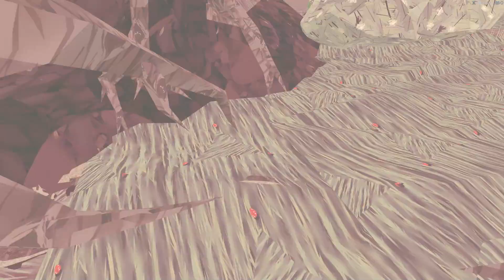Shelter ep 4 the Finally